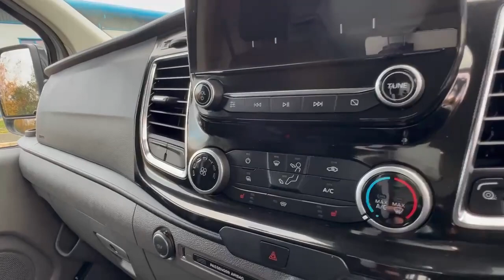2021 70 Ford Transit Custom Van Limited Elite Edition [10848]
L2H1
White Panel Van
54,000 miles
3 Seats
Manual Transmission
130bhp
Stock ref num 10848